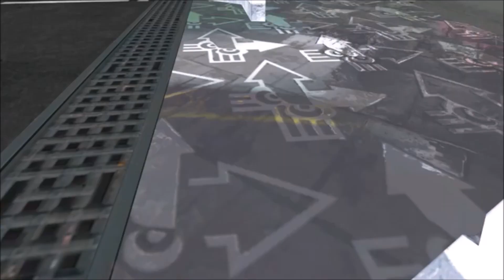(Splatoon GMOD): Welcome To The Neighborhood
AT LAST I'VE FINALLY HAVE MY FAVORITE VIDEO OF ALL TIME, WELCOME TO THE NEIGHBORHOOD! Another Video Recovered From My Best Friend Ega. Finally! I Get To See My Favorite Video Again! One Of Joe's Recovered Videos. I Really With He Hadn't Deleted His YouTube Channel, And Left The Splatoon Community, But The Good News Is, That In The Future, Team Clauds Will Have A Rematch With Team Lilac! :D I Never Felt So Happy Again This Absoulutely Amazing! And This Video Is Also For Clauds. I'm So Glad I Made The Script And Joe Animating It For Me. And I Am Truly Grateful, And I Hope Joe Will Back In The Future. Dispite Joe's Annoncement, Since He Quit His Channel, I Decided To Replace His Announcement That He Was Suppose To Make, With The End Credits That I've Made. It May Not Be Much, But Still A Great & Amazing Video He Made. Joe Will Be Sorely Missed.  I Wish You Well Joe, And Take Care.

Starring
DonutJoe93: Spingebill Nye
Brian Jackson II: BJ, Christine, Jerome, Jessica, Julie (Agent 3).
LizzieTheRatcicle15: Clauds, Callie, Marie.
Rocketboy3005
Flowerdontlovememes: Flower
Emily Mason
Sean The Inkling
Moltenos: Tyler
Ocean Atlantis
Heavy The Squid, Limette.
Omega The Squid Man
AlexSpider25, Agent Blue, Agent Orange.
Geofcraze634
SuperMarioGlitchy4: SMG4
Ega Indo Paint
Violet Inkling
Olivia The Inkling
Blu Inkling: (Shroom)
William464
And Darkmario2: Lilac, Krakel, Coco, Reese.

Directed & Animated By: Spingebill Nye
Written & Script Screenplay By: Brian Jackson II

I Am So Glad To See The Video Again! Well. Enjoy The Video Everyone! PEACE!!! :D